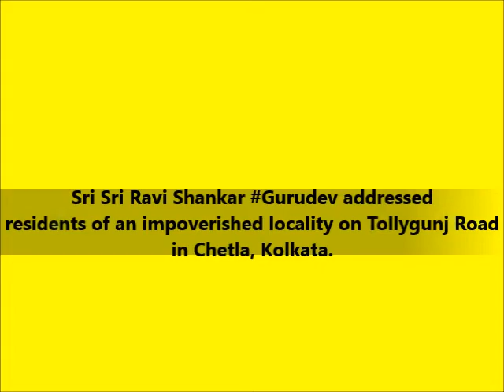Sri Sri Ravi Shankar addressed residents at Chetla, Kolkata.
Sri Sri Ravi Shankar Gurudev addressed residents of an impoverished locality on Tollygunj Road in Chetla, Kolkata.